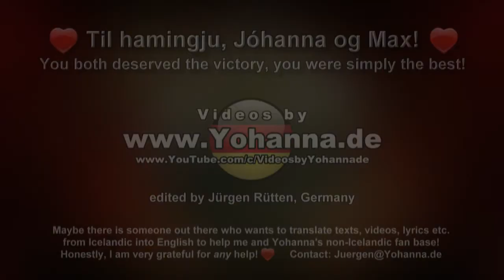Jóhanna og Max - "Yeah, they made it..." - Allir geta dansað - Úrslit(finale)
For Jóhanna and Maxim, but also for me as Jóhanna's biggest fan - or as she once said "Fan No.1" 😊 - the most beautiful moment of all eight episodes of the first Icelandic edition of "Dancing with the Stars"!

Yeah! They made it! They won the entire competition! - but no wonder, Jóhanna and Max were simply the best dancing couple, just unbeatable - without any doubt...

One reason more to be proud to be a loyal fan of such a great person, artist, singer and  - dancer! ...💃❤
And a little request:
Maybe there is someone out there who wants to translate texts, videos, lyrics etc. from Icelandic into English to help me and Yohanna's non-Icelandic fan base!

Honestly, I'm very grateful for any also tiny help...